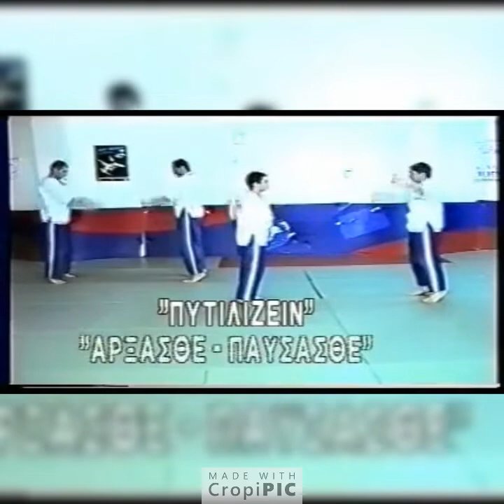a PARASKEVASTEKE WARM UP